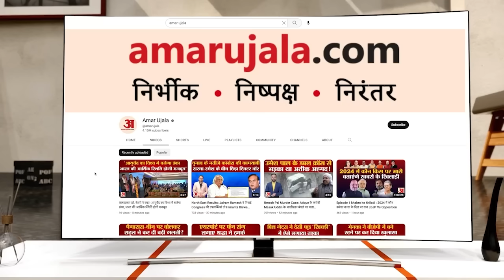Rajasthan Election 2023: Priyanka Gandhi के सामने Sachin Pilot ने कह दी बड़ी बात। Congress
Rajasthan Election 2023: Priyanka Gandhi के सामने Sachin Pilot ने कह दी बड़ी बात। सचिन पायलट ने कहा कि हमें युवाओं को चुनाव में मौका देना होगा। संगठन ने मौका भी दिया है।